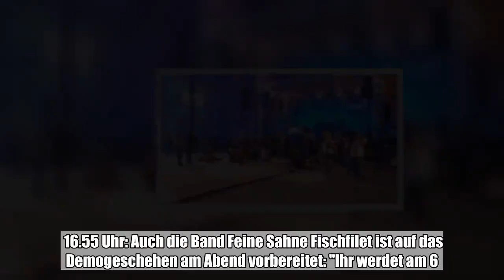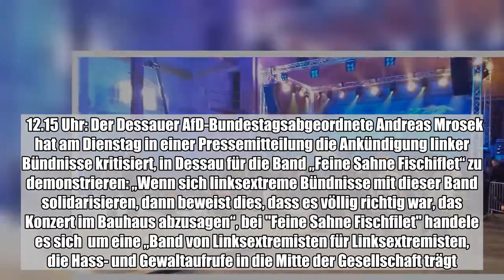Die Vorbereitungen sind abgeschlossen: 20 Uhr wird die Punkband "Feine Sahne Fischfilet" am Dienstag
Die Vorbereitungen sind abgeschlossen: 20 Uhr wird die Punkband "Feine Sahne Fischfilet" am Dienstagabend im Kesselhaus der Alten Schultheiß-Brauerei in Dessau auftreten. Ihr Motto: "Brauhaus statt Bauhaus". Das Bauhaus hatte das Konzert aus Sorge vor rechten Aufmärschen und vor Beschädigungen des Welterbes mit Verweis auf das Hausrecht vor zwei Wochen abgesagt - und viele emotionale Diskussionen ...:

  Die Vorbereitungen sind abgeschlossen: 20 Uhr wird die Punkband "Feine Sahne Fischfilet" am Dienstagabend im Kesselhaus der Alten Schultheiß-Brauerei in Dessau auftreten. Ihr Motto: "Brauhaus statt Bauhaus". Das Bauhaus hatte das Konzert aus Sorge vor rechten Aufmärschen und vor Beschädigungen des Welterbes mit Verweis auf das Hausrecht vor zwei Wochen abgesagt - und viele emotionale Diskussionen losgetreten. Rund um das Konzert waren in Dessau heute drei Demos angemeldet. Die MZ wird vom Nachmittag und vom Abend per Liveticker berichten. Der Dienstag im Ticker 19.55 Uhr: Die Stimmung im Saal ist gelöst, kein Gedränge, kein Geschubse. Unter das mehrheitlich junge Publikum mit vielen Anhängern der Band, mischen sich jetzt zunehmend ältere Konzertbesucher – mutmaßlich Dessauer. 19.20 Uhr: Der Saal der Alten Brauerei füllt sich langsam. Das ist auch gut so, drinnen ist es bislang fast so kalt wie draußen. Erwartet werden bis zu 600 Konzertbesucher. 19.05 Uhr: Der Einlass an der Alten Brauerei hat begonnen. 18.50 Uhr: Die Band "Feine Sahne Fischfilet" hat vor ihrem Auftritt dem Bauhaus einen Besuch abgestattet. Sie bedankten sich mit der Urkunde "PR-Aktion des Monats" und überreichten noch eine Flasche Pfeffi.    18.25 Uhr: Vor dem Konzertgelände skandieren einige der rund 70 Besucher in Sprechchören: "Alerta Antifacista" und "Wir sind mehr". 19 Uhr soll der Einlass starten. 18.08 Uhr: Eigentlich sollten gegen 18 Uhr an der Ecke Brauerei- und Elisabethstraße die rechten Proteste beginnen. Nach der Absage sind hier nur einzelne Polizeifahrzeuge vor Ort. 17.44 Uhr: Auch der Dessauer Autor und Cosplayer Karsten Lückemeyer ist bei der Demo an der Brauereibrücke. Cosplayer seien bunt und das wolle er hier mit den rund 50 anderen Teilnehmern. 17.30 Uhr: Die Polizei bestätigt auf MZ-Anfrage. Alle rechten Proteste für den Abend sind abgesagt. Der Initiator hat die Veranstaltung bei der Versammlungsbehörde abgemeldet.  17.15 Uhr: Am Zyklon B-Mahnmal auf der Brauereibrücke wird den Opfern des Nazionalsozialistischen Terrors gedacht. Gegen 17 Uhr haben sich rund 30 Teilnehmer versammelt. Darunter auch Bauhaus-Direktorin Claudia Perren. Auf MZ-Nachfrage sagte sie auf die Frage, warum sie nicht am Anhaltischen Theater gewesen sei: Es war ein Entweder-oder. Genauer wollte sie darauf nicht eingehen. Vor Ort sprach Perren über die Rolle von Zyklon B in Dessau und dass das Bauhaus auch selbst dreimal Opfer von Nazis gewesen sei. 17.08 Uhr: "Feine Sahne Fischfilet"-Sänger Jan Gorkow betritt am Anhaltischen Theater die Bühne. "Wir freuen uns mega, was hier in den letzten Tagen abgegangen ist", sagte der Frontmann der Band. Man sei eigentlich im Urlaub gewesen, dann sei die Sache mit Dessau und dem Bauhaus passiert. Man habe kein Bock, jetzt die ganze Zeit rumzuheulen. Was hängen bleibe, sei, dass sich so viele coole Leute aus Dessau, aus der Umgebung, aus Sachsen-Anhalt bei uns gemeldet und den Arsch hochbekommen haben. 16.55 Uhr: Auch die Band Feine Sahne Fischfilet